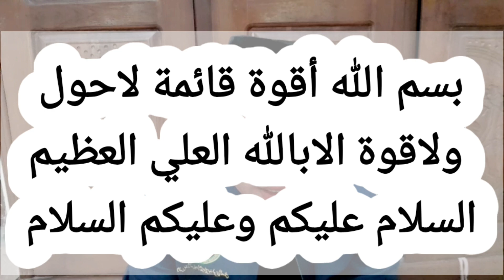AJI ANGKAK JUNG-JUNG | KEKUATAN TANDING ! MENGHADAPI LAWAN DI JAMIN LANGSUNG KEYOK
BISMILLAHI AQWATU QOIMATU LAHAULAWALA QUATA ILLA BILLAHIL ALIYIL ADZIM - ASSALAMUALAIKUM WAALAIKUMUSSALAM.